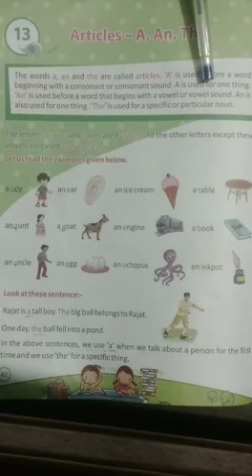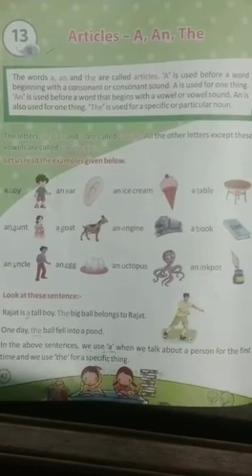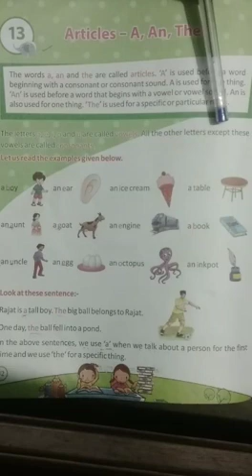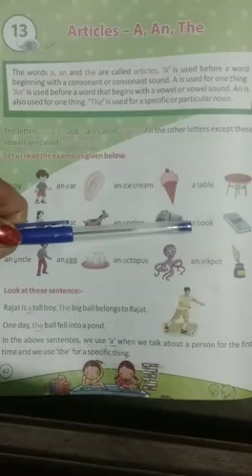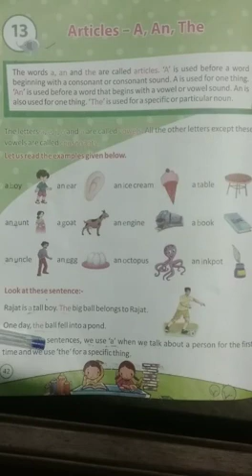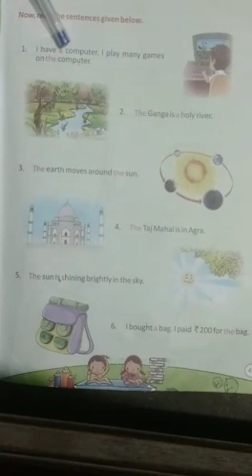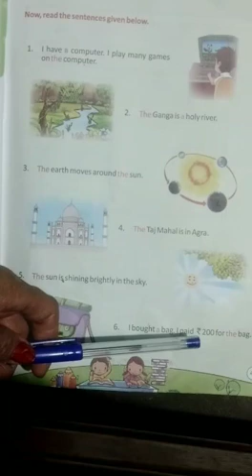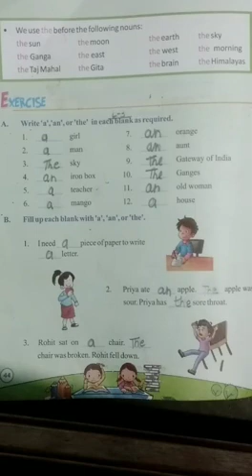class 2nd। English lang । chapter 13। Articles